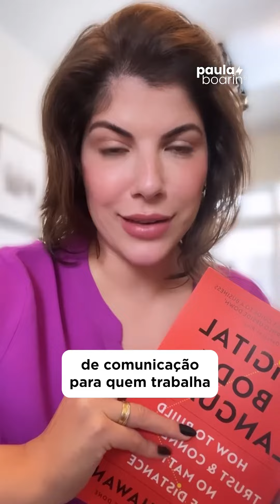COMUNICAÇÃO REMOTA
⚠️Já compartilha porque é utilidade pública ⚠️

📚Digital Body Language (versão traduzida)

Agora deixe sua dica extra